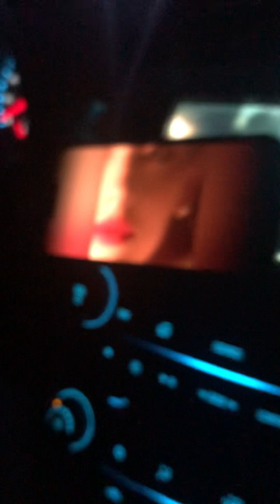😈Time To Reup!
Facebook : Swag Nation Records
X : @Sledro999